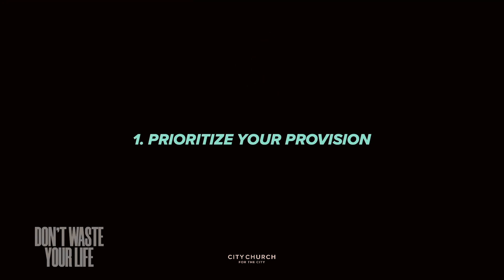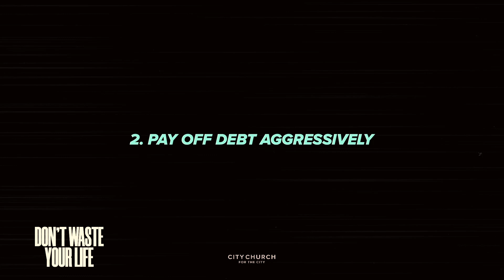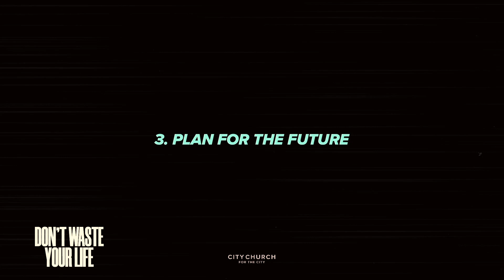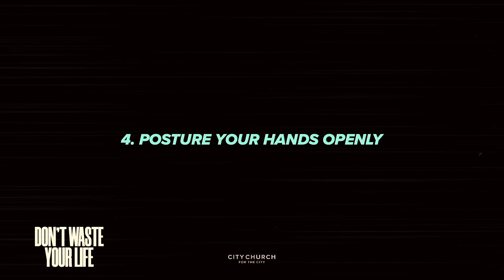Don't Waste Your Money | City Church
Don't Waste Your Life | E4 | Chris Freeman